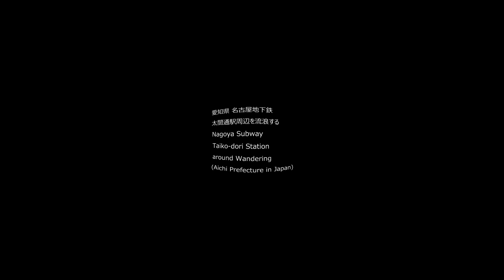23/03/20 360 愛知県名古屋地下鉄 太閤通駅周辺 Nagoya Subway Taiko-dori Station around (Aichi Prefecture in Japan)